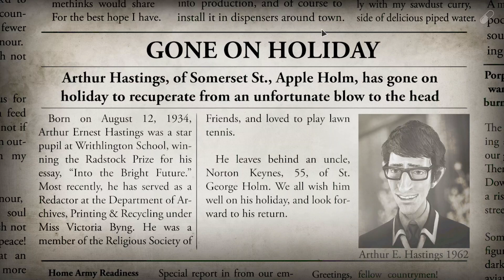We Happy Few: Part 11 - Blundering through The English Vice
Join me as we delve into the story of We Happy Few, an action/adventure game set in a drug-fuelled, retrofuturistic city in an alternative 1960s England. We will hide, fight and conform our way out of this delusional, Joy-obsessed world.